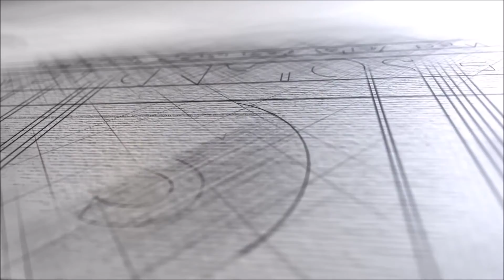The Soland Team 35947 W BUCKEYE RD, 1 Acre, 3 Bedroom, 2.5 bath, 2430 Sq.Ft.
1 Acre, 3 Bedroom, 2.5 bath, 2430 Sq.Ft. $295,000